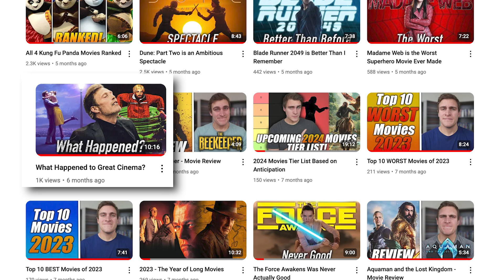Why I No Longer Have High Expectations for Big Movies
Recently, my expectations for many big movies have been enormous. But now I've had a mindset change. Let's talk about it...

Letterboxd: @svensulley